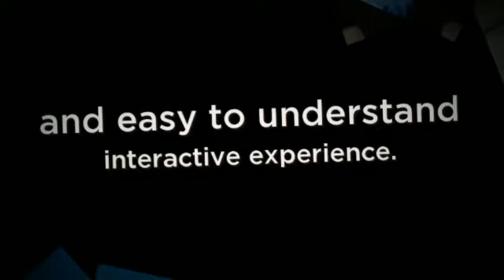Traffic School for Arizona has New Online Course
Traffic School for Arizona provides a great learning experience for those taking their newly licensed and approved online defensive driving course.